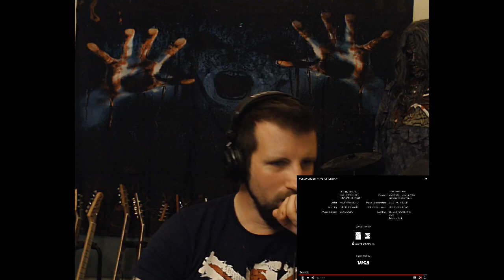Dave Does.... Your Reaction Request - World Order - Have A Nice Day